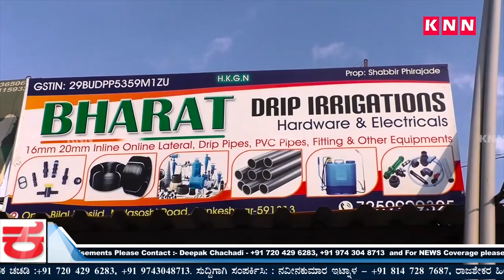MLA Anil Benake Distributing Essential Food Kits to Needy People